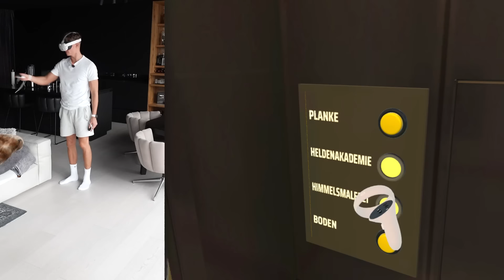DIESES SPIEL IST LEBENSMÜDE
ICH HABE HÖHENANGST